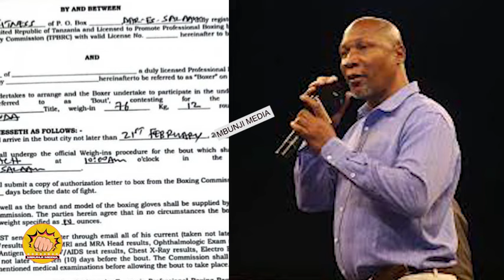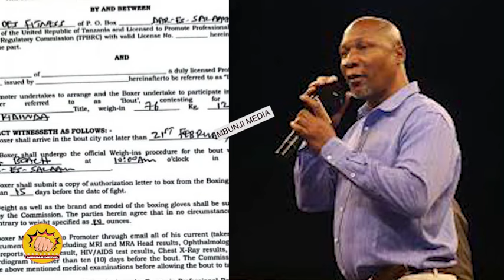SIRI YAVUJA!! MIKATABA FEKI, PAMBANO LA KIDUNDA, MSAUZI LAZUA BALAA, NAMNA RAIS NA GENGE LAKE KUIBA